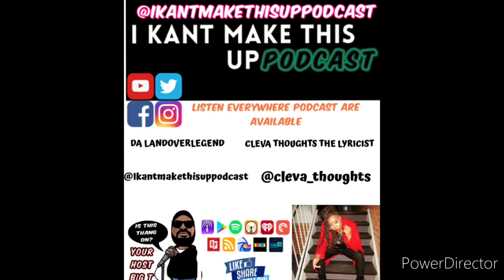Clevathoughts Interview Trailer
I had the pleasure of sitting down with the DMV's own Clevathoughts, a musical artist who gave me a deeper perspective of the music industry, her life during CoVid and much more so please check it out.